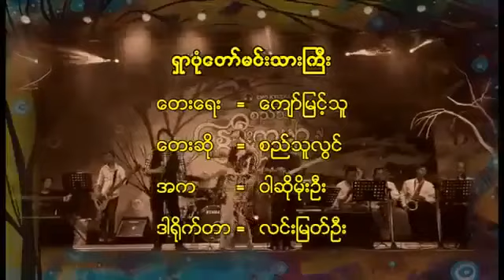Si Thu Lwin-ရှာပုံတော်မင်းသားကြီး